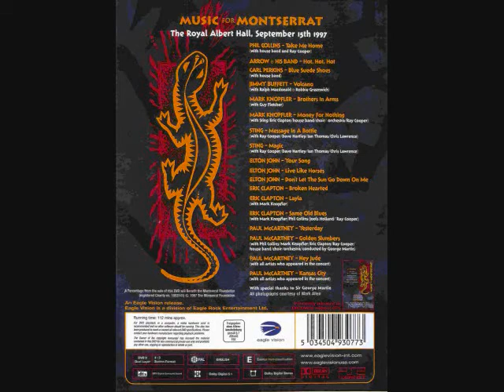Mark Knopfler – Concert: ‘Music for Montserrat’ benefit concert London 1997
Mark Knopfler Concerts & TV appearance’s Channels. [AMIT TV & AMARK INTIMECONCERTS]

On, Monday, 15 September 1997, Mark Knopfler & Guy Fletcher were amongst a great group of the music industry’s stars who performed a concert to benefit the people on the small Caribbean island of Montserrat, which had been ravaged by hurricane Hugo in 1989, and almost wiped out when ‘Soufriere’ Volcano erupted in June 1997. The concert had been organised by Sir George and Lady Martin along with Harvey Goldsmith. George had a home and recording studios (AIR) on the island and many great cotempory albums were recorded there including the Dire Straits record “Brother’s in Arms”.

Concert:           Music for Montserrat
Channel:          Sky (Box office)
Date recorded: Monday, 15 September 1997
Length:            26:52

Mark’s contribution to the show also included a wonderful version of Layla with Eric Clapton and he also plays on the Paul McCartney set, not included here:

Mark’s set list
Intro & Interview [01:08]
Mark entrance to stage [4:46]
Wild Theme [06:14]
Brother’s in Arms [11:00]
Money for Nothing (Sting) (Eric Clapton) [20:00]

Some of the other Stars:-
Phil Collins
Ray Cooper
Carl Perkins
Jimmy Buffett
Elton John
Eric Clapton
Paul McCartney
Midge Ure
Arrow….

INFO Missing... Presumed Having a Good Time

AMIT - A Mark In Time Forum :- We have no ownership claim to anything published on this channel. We will remove any material subject to ownership verification asap.